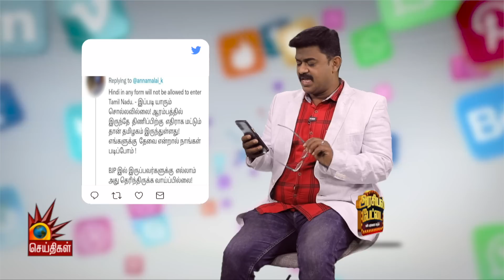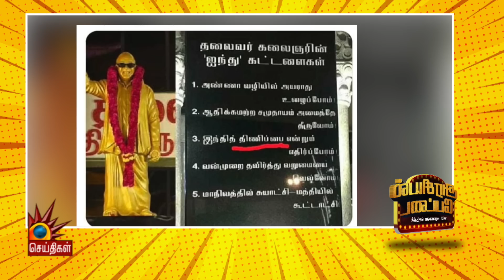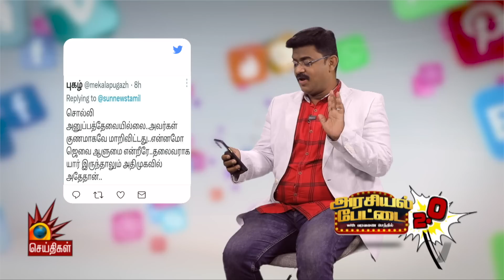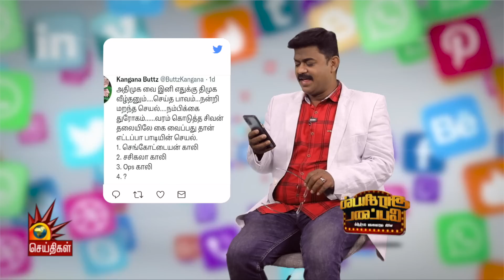காலில் விழுவது அதிமுகவின் பெருமை அல்ல கடமை | Arasiyal Pettai 2.0 | ADMK | BJP | Political Satire